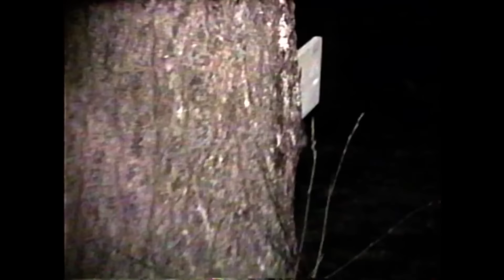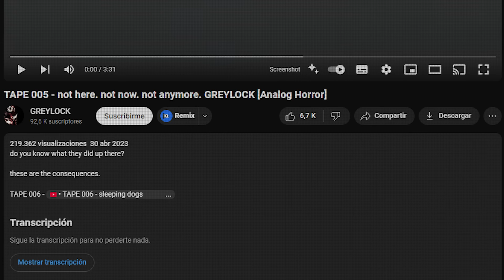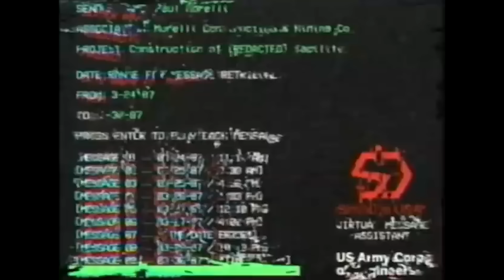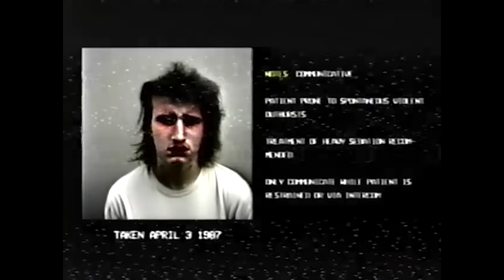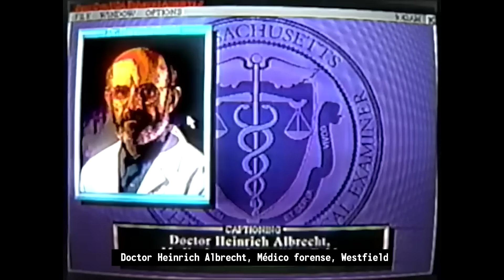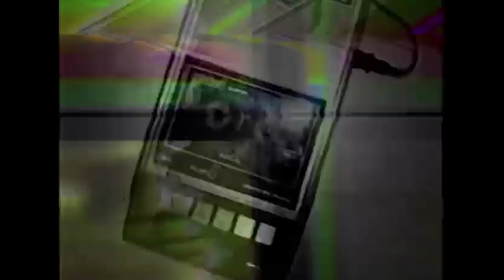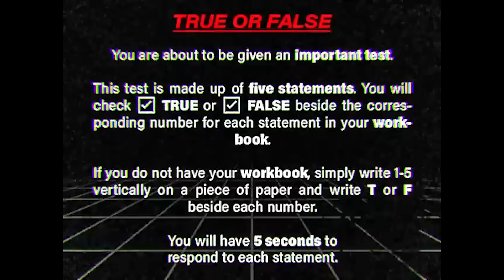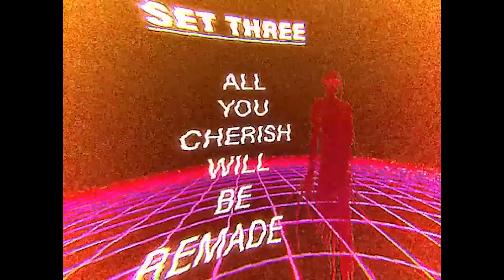No Debí Investigar Este Canal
Estos videos con el titulo de Greylock son aterradores, perturbadores y me recuerdan a los Backrooms. En este video los exploramos para saber de que tratan. Esta es una seria de terror analógico.

Greylock es una serie de terror analógico donde exploramos la perturbadora historia de un mundo donde ocurren una serie de fenómenos paranormales. Es una mezcla de cintas que muestran el horror y lo que vive en nuestra mente. En mi opinión, es una de las mejores series de terror en la plataforma.